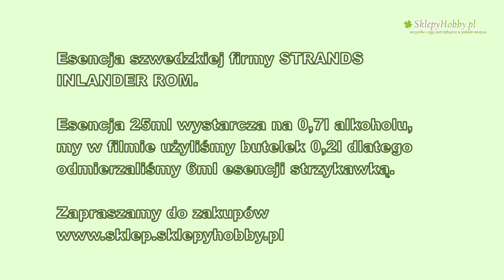esencja STRANDS INLANDER ROM jak przygotować w domu rum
Zapraszamy do naszego sklepu w Pelplinie ul. Wybickiego 8 obok targowiska miejskiego tel. 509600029

Zaprawka do alkoholu INLANDER ROM to esencja dzięki której przygotujemy rum podobny w smaku do popularnego i mocnego (do 60%) Austriackiego Rumu STROH